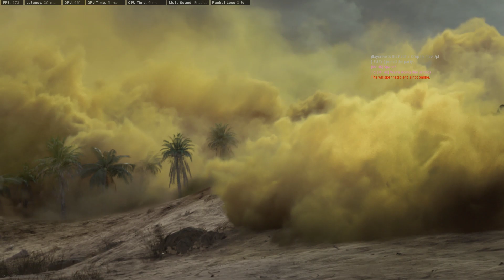I PROMISE THE BURST META IS BACK | AUG GAMEPLAY | 30 BOMB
GPU: GeForce RTX 3070
CPU: Intel(R) Core(TM) i5-12600K CPU @ 3.70GHz
Memory: 16 GB RAM
Current resolution: 1920 x 1080, 144Hz
Operating system: WINDOWS 10 PRO
Headset: Corsair Void Elite